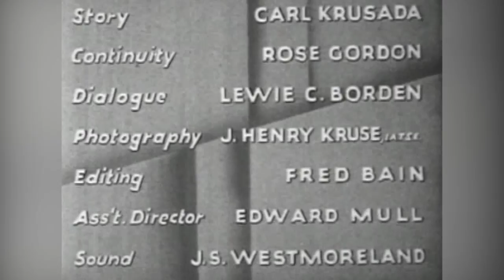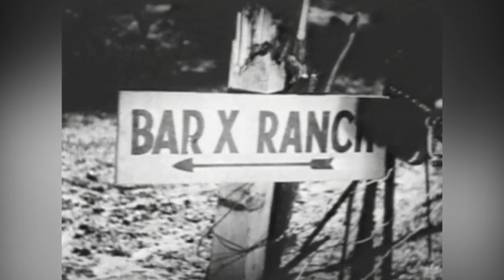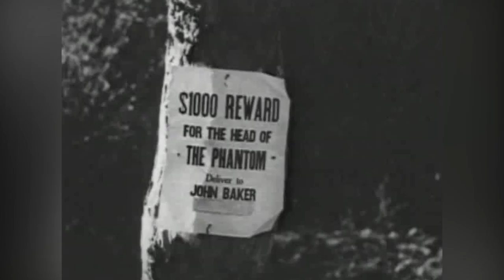COYOTE TRAILS | Tom Tyler | Full Length Western Movie | English | HD | 720p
Tom Riley and sidekick Windy arrive at the Baker ranch where horses are being rustled. It appears the culprit is a wild horse, but Tom catches and rides the horse which leads to trouble with the real rustlers.
Cast:
Tom Tyler - Tom Riley
Ben Corbett - Windy
Alice Dahl - Helen Baker
Lafe McKee - John Baker